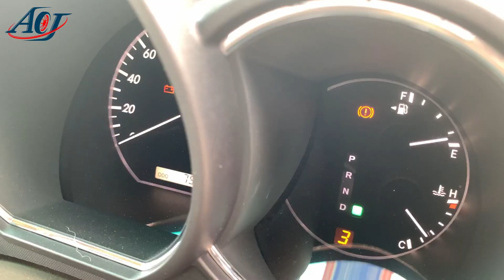Episode 9 - Toyota Harrier 2004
Gallaz, today reviews the Toyota Harrier 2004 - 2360 CC engine.

The second generation of the Toyota Harrier went on sale in Japan in February of 2003. Additionally, the updated Harrier offers LED tail lamps, wood trim, a sliding center console, dual-zone climate control, and a power tilt/telescopic steering column. As buyers upgrade through the trim levels available options include a premium sound system, a DVD-based navigation system with backup camera, a rear seat DVD player with wireless headphones, a panoramic three panel moonroof, and heated seats.

The second generation is powered by two engines. The base model, given Japanese model codes UA-ACU30W for the front-wheel drive units and UA-MCU30W for the AWD units, is powered by a 2362cc four-cylinder engine paired to a new five-speed automatic transmission. The ACU30W is capable of 11.0 km/l and the MCU30W is able to achieve 10.6 km/l. The 2994cc V6 returned for the second generation as well. It was given the Japanese model codes UA-MCU30W and UA-MCU35W for the front-wheel drive and AWD options, respectively.